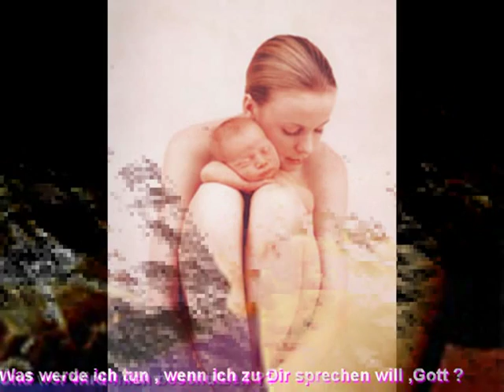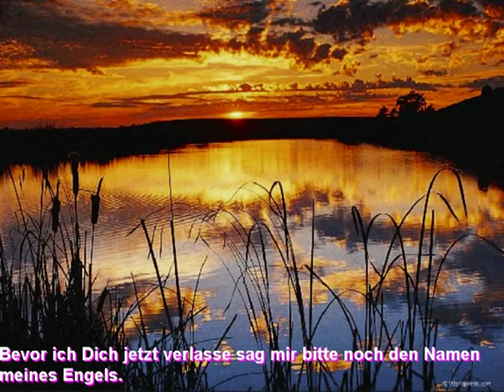Dein Engel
einfach nur schööööööööööön
und ich sage meinem engel danke für alles , MAMA